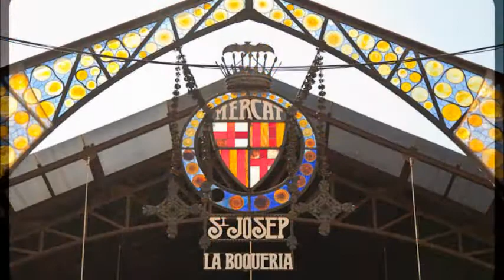Испанский альбом 1 Каталония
Мои испанские впечатления от трех поездок по стране. Часть первая - Каталония Барселона